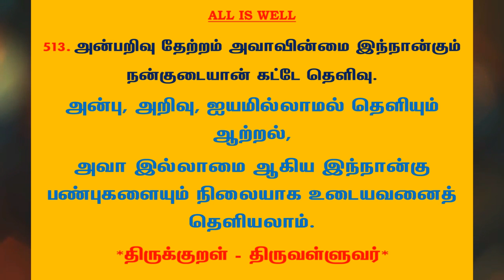#805 | தினம் ஒரு திருக்குறள் - குறள் 513 | Kural 513 - Daily One Thirukkural